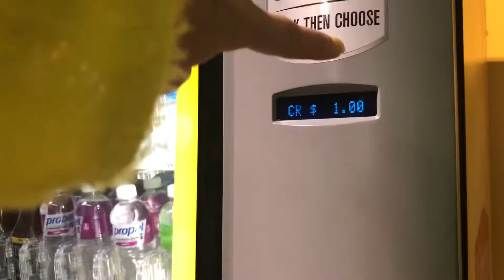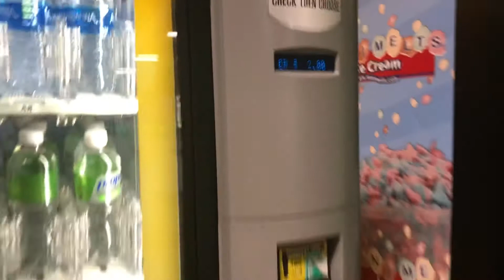Trampoline park /Birthday Party / Restaurant